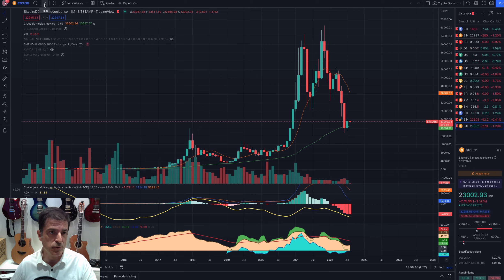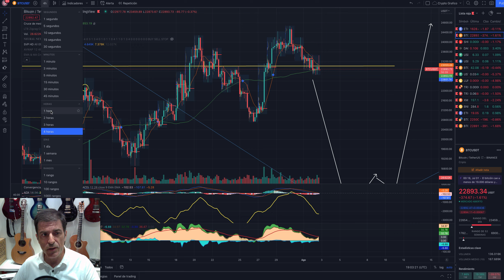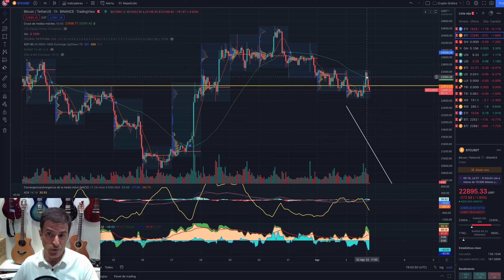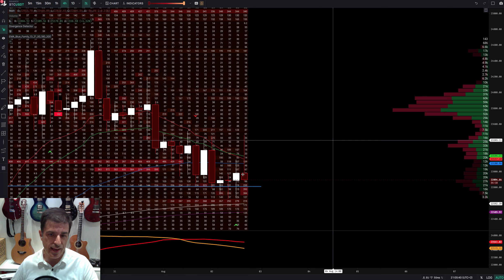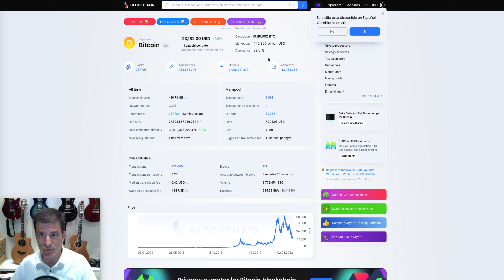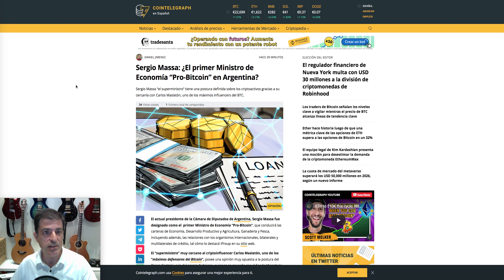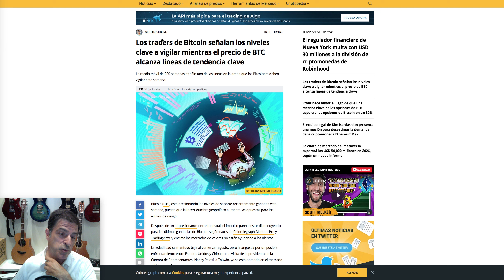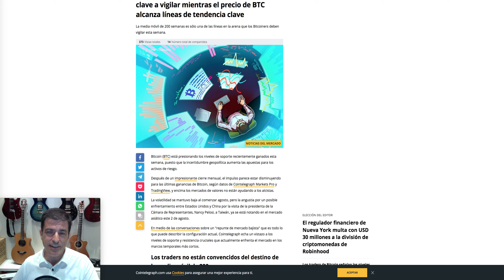BTC. Bitcoin. Prosigue por el camino marcado. 02/08/22